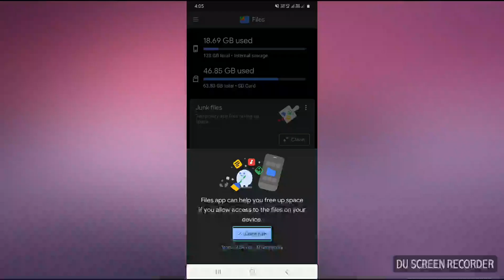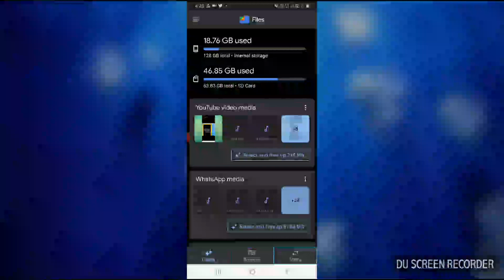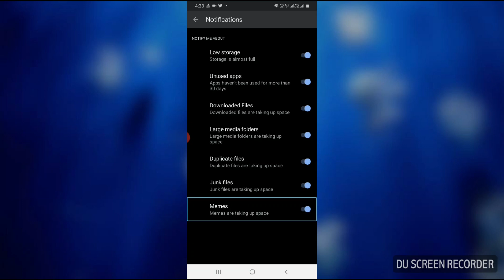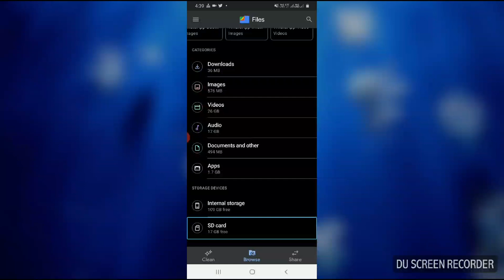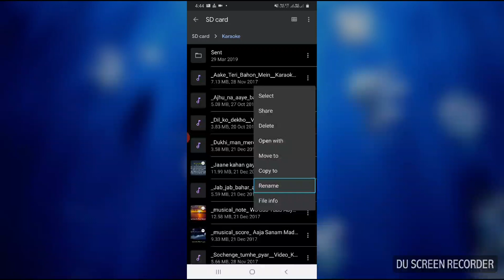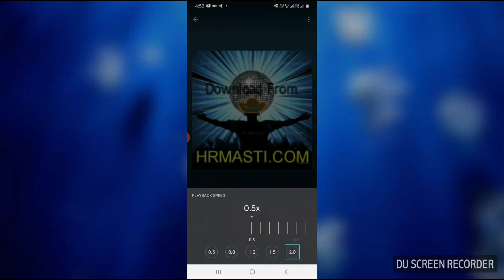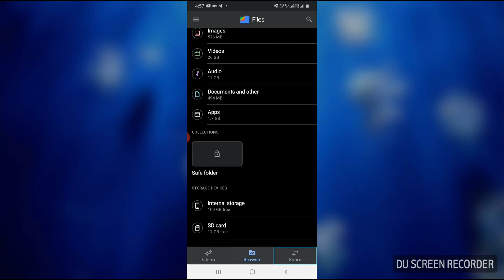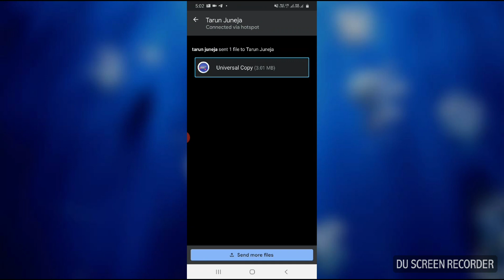how to use Google files best fully accessible for blind user file manager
accessible file manager#Google files#
Hi guys today I am showing this video best accessible file manager Google files aaj ki video mein bataya hai aap Google files file manager ko kaise use kar sakte hain Google files mein kaun kaun se feature hai number 1 aap Google file mein play audio back use kar sakte hain matlab ab kisi bhi song ki speed kam ya jyada kar sakte hain aap aap Google file main main ek folder hota hai save folder usmein aap UP pin code Laga ke apna koi bhi document song video save rakh sakte hain aap Google files ke madad se a data bhi transfer kar sakte hain agar aap Google files use karte hain aur aapka koi friend Google file use karta hai aap donon ek dusre ko koi bhi data transfer kar sakte hain without internet audio video image PDF file ya koi bhi document share kar sakte... Read more, 9:02 pm, Read, In list, 43 items